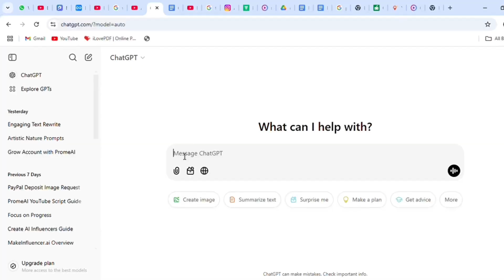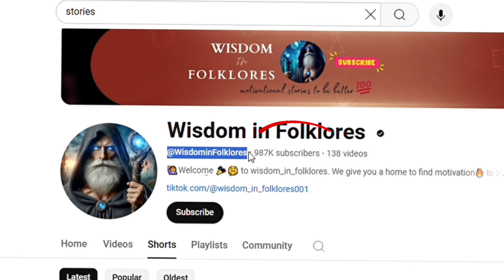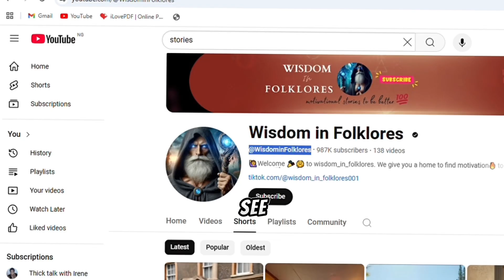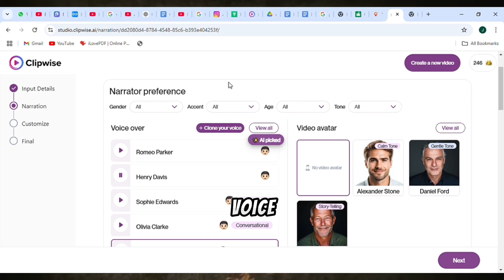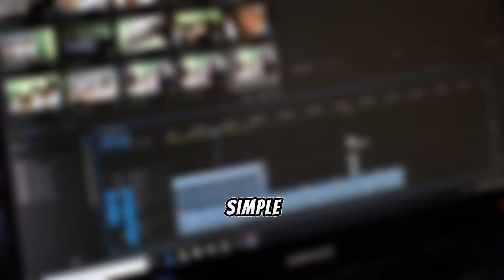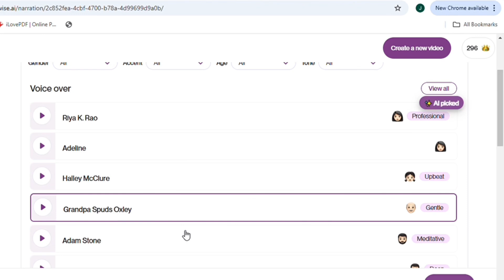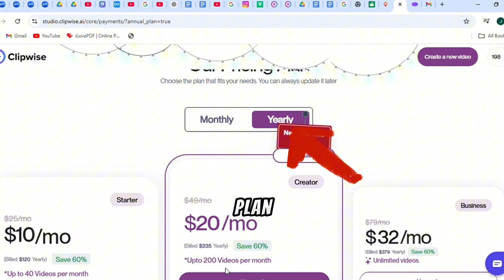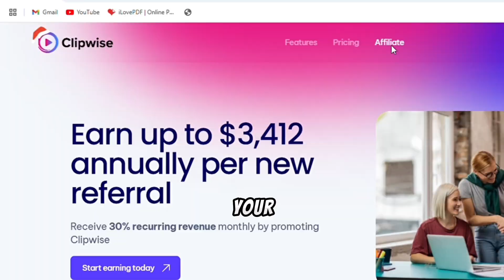Viral AI shorts Secret (Step-By-Step)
This is one of the easiest and best ways to earn money online. We'll be using ChatGPT and Clipwise AI in this step-by-step tutorial on how to start making money today

CHAPTERS:
00:00 Introduction
00:27 Generating Ideas
02:32 Creating Video with Clipwise AI
05:05 Creating Reddit Story
06:27 Making money

This video is for learning purposes only. Any mention of earnings or income is just an example of what’s possible. There’s no promise you’ll make the same amount or anything at all. Your results depend on how much effort and experience you have. Please don’t rely fully on the information shared here.